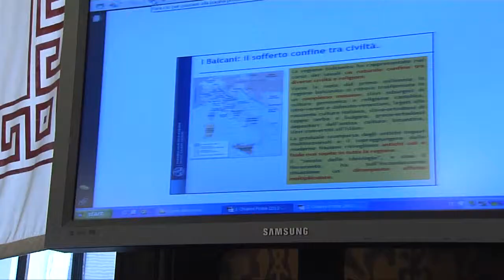Giorno del Ricordo (Mantova, 09/02/2013)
Con un Consiglio aperto alla cittadinanza il Comune di Mantova ha ricordato le vittime delle Foibe.